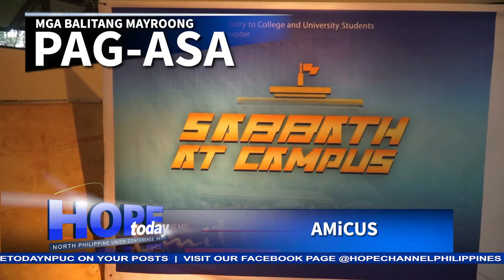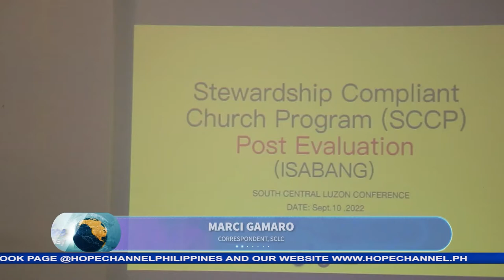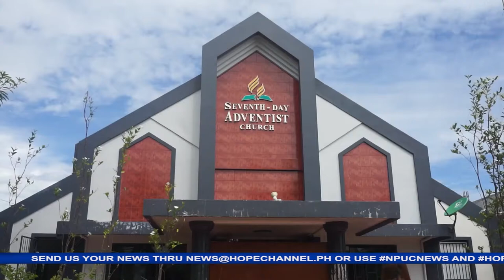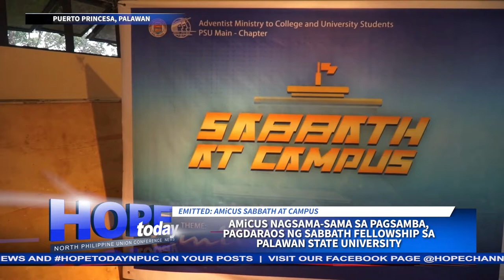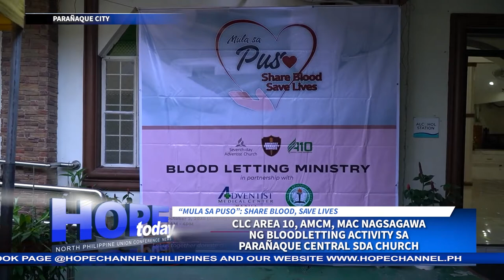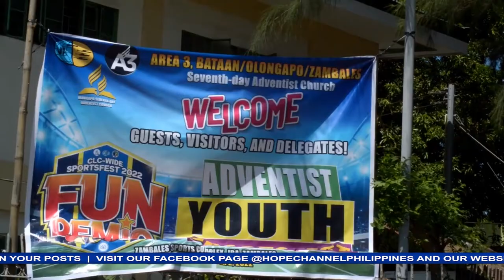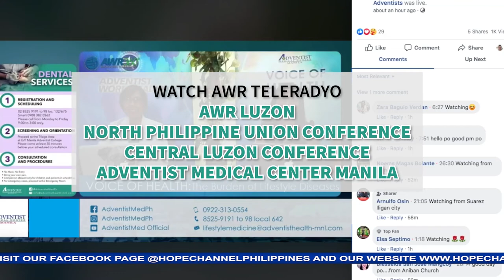HOPE Today NPUC News 10-07-2022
Sa mga balitang mayroong pag-asa:
1. South Central Luzon Conference, isinagawa ang Stewardship Compliant Church Awarding kasabay ng Central Quezon- I district fellowship
2. Mga Adbentistang kababaihan sa probinsya ng Pangasinan, sumailalim sa Evangelism training na ginanap sa kanilang retreat
3. San Jose at Caminawit Seventh-day Adventist churches, binisita ang mga kapatid na Adbentista sa Mabuhay, Roxas, Oriental Mindoro sa ginanap na Exchange Program
4. Mahigit 100 mga estudyante, dumalo sa Sabbath at Campus Fellowship program ng AMiCUS sa Palawan State University
5. Adventist World Radio broadcasters sa Palawan Mission, masayang nakisangkot sa Friendship day
6. Adventist World Radio Philippines kasama ng North Philippine Union Conference sa pagsasagawa ng pagsasanay para sa mga broadcaster sa Southern Oriental Mindoro district
7. Central Luzon Conference Area-10, nagsagawa ng bloodletting ministry sa Parañaque Central Seventh-day Adventist church
8. Masterguide induction ceremony, muling naisagawa sa Oriental Mindoro Institute makalipas ang anim na taon
9. Mahigit 900 mga Adbentista, masayang dumalo at nakisangkot sa Central Luzon Conference-Wide Sportsfest